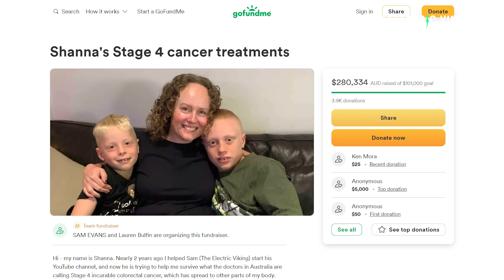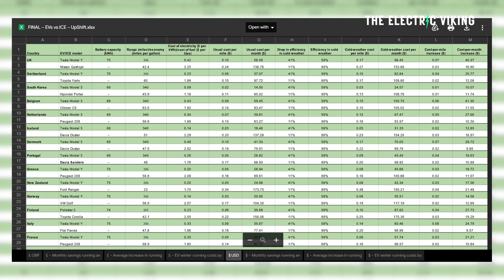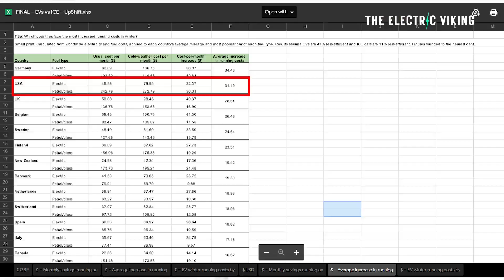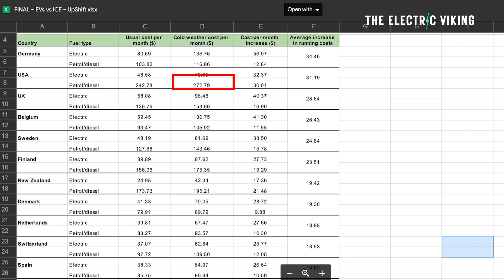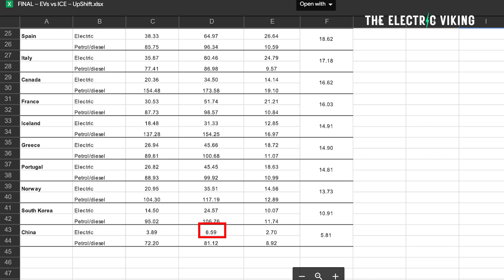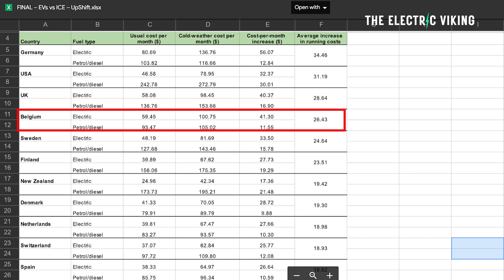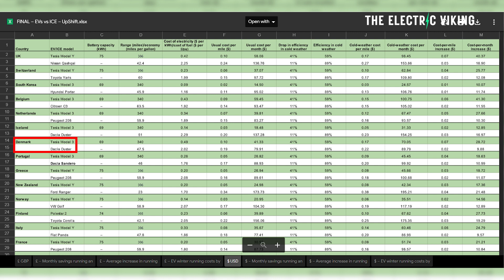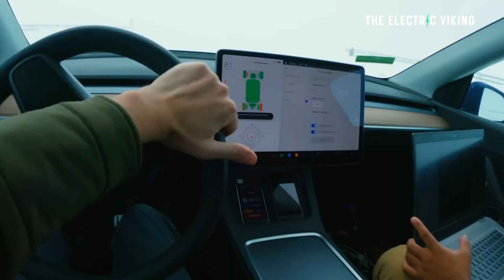American EV owners save HUGE amounts of money in winter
The Electric Viking is now on TikTok too, wanna join?